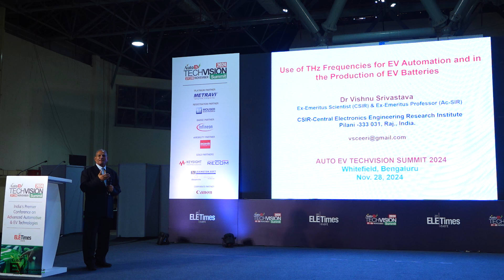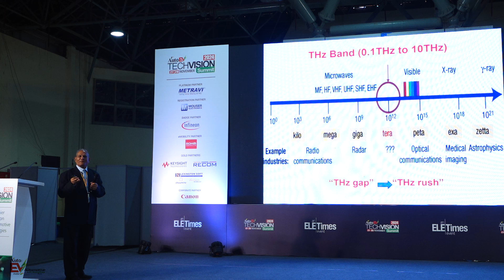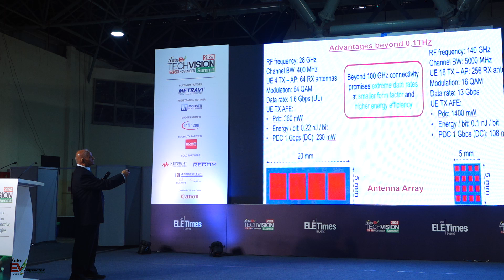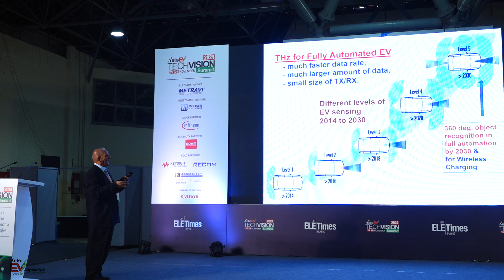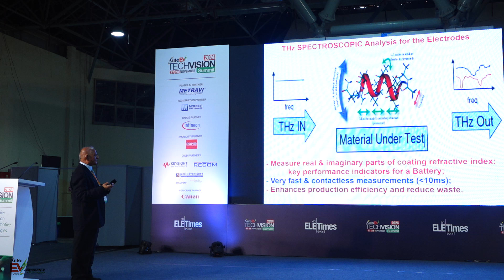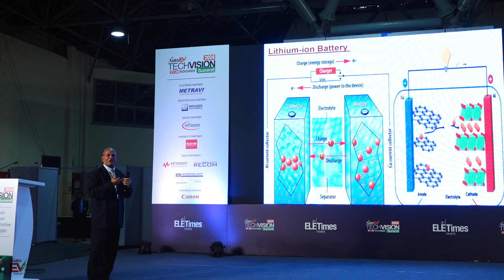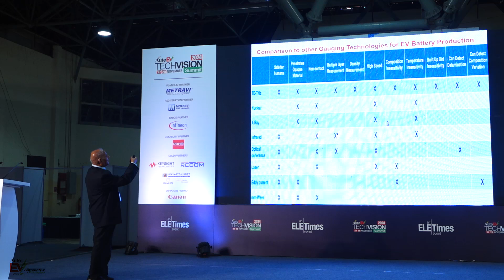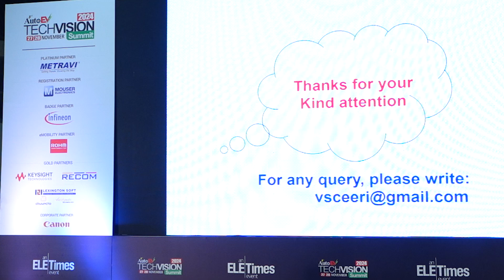Use of Terahertz (THz) waves for electric vehicle (EV)|Dr Vishnu Srivastava | Ex Emeritus scientist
Use of Terahertz (THz) waves for electric vehicle (EV) automation and in the production of electric vehicle (EV) batteries
Terahertz (THz) frequencies from 0.1 THz to 10 THz of the e. m. spectrum are now being extensively explored the world over for their new emerging applications in electric vehicle (EV) automation and in the production of EV batteries. This is because THz frequencies have unique properties over microwaves THz) and optics (&gt;30 THz). Frequencies between 0.1 and 1 THz are being investigated to transmit wirelessly enormous amounts of data at a very fast speed, successfully in terabits/sec, which is extremely essential for safe EV automation. Also, THz waves are biologically safe and non-destructive compared to X-rays, making their use ideal for real-time monitoring of many industrial processes related to the production of EV batteries.

Dr. Vishnu Srivastava
Ex Emeritus scientist (CSIR) and Ex Emeritus Professor (Ac-SIR)